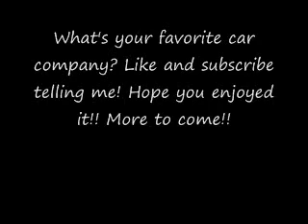Top 10 car companies